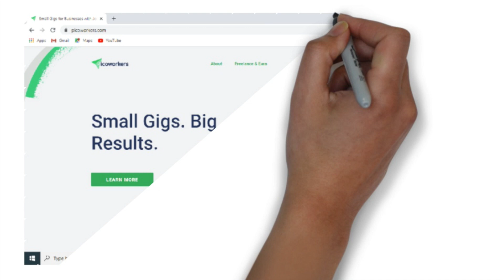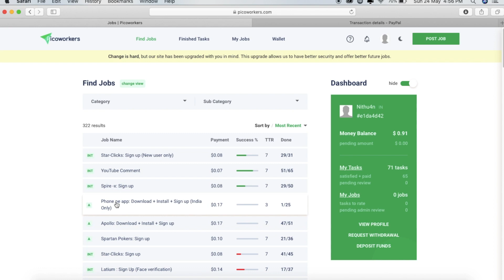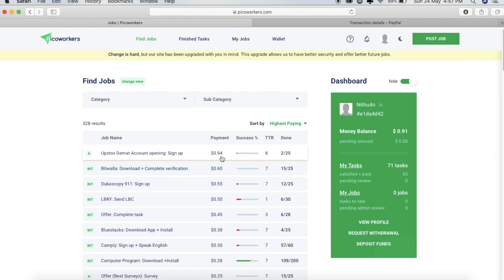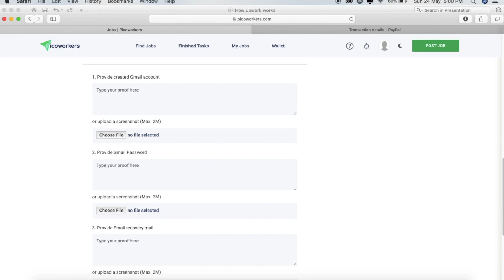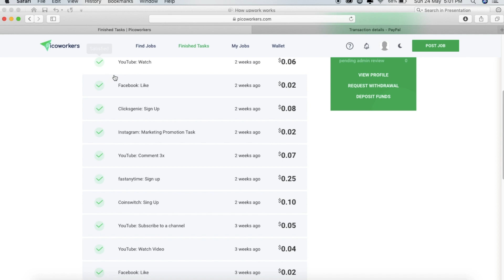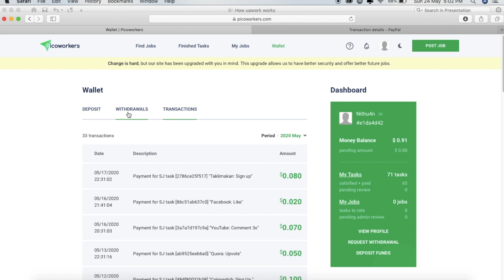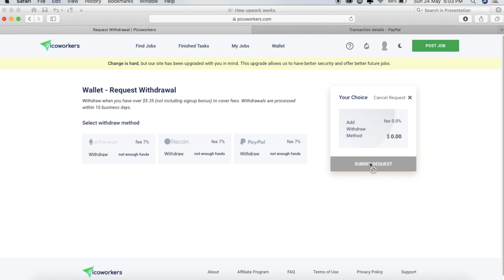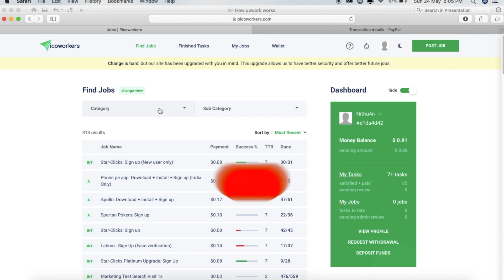Simple Micro Online Jobs - Picoworkers Malayalam review 2020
Picoworkers Micro Online Job  - I have explained end to end job process of Picoworkers online job in this video , with payment proof in this video, I have received the payment to my PayPal account so you guys can trust this website and start your job.